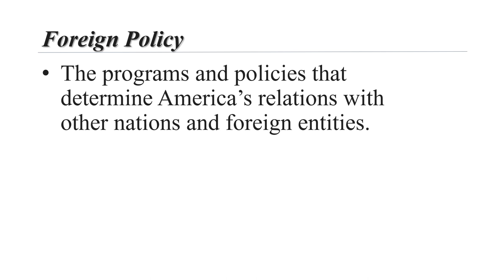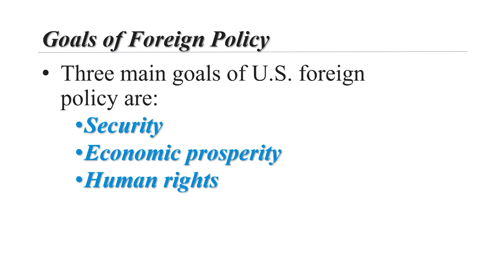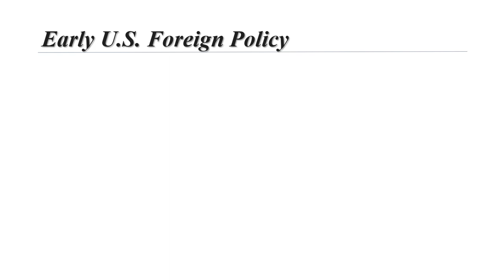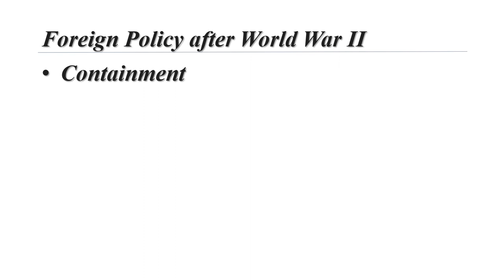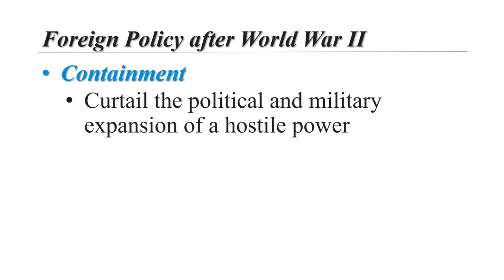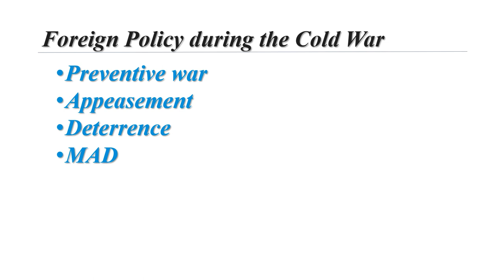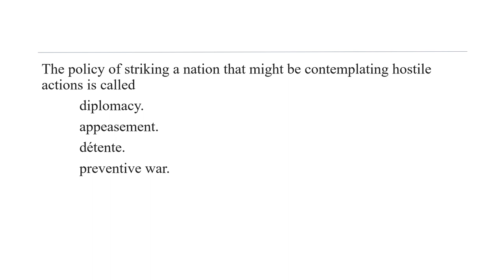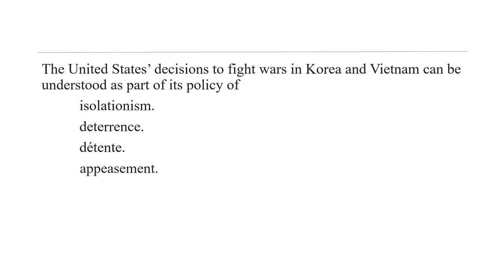Foreign Policy Lecture 1